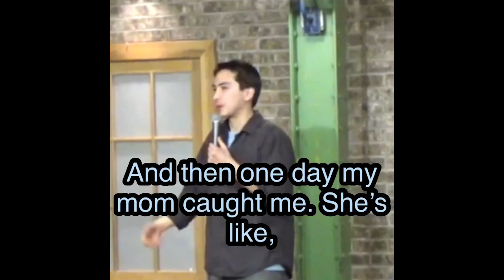Mixed Mutts Ep #3: Has Either Ethnic Side Imposed its Culture? & Why Do Some Asians Hate Themselves?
In Ep #3 Shiv and I address some errors from our first two episodes then we answer the question, "Has Either Ethnic Side Imposed Any Cultural Related Things Onto You?" and a fan question, "Why Do Some Asians Hate Themselves?" We get really deep!